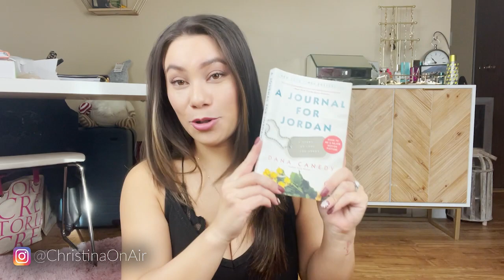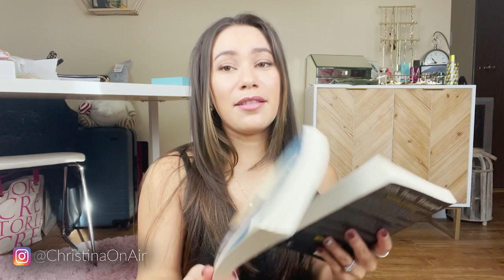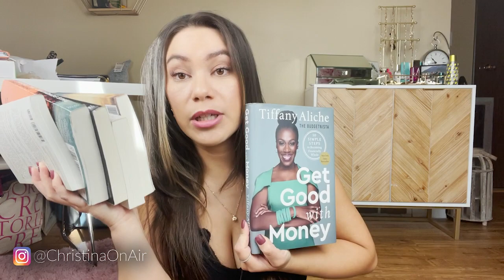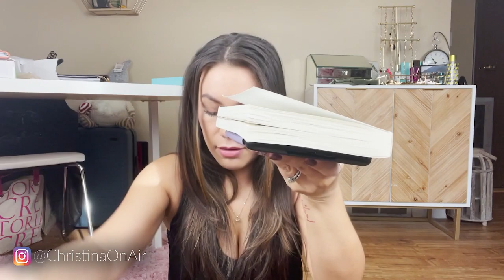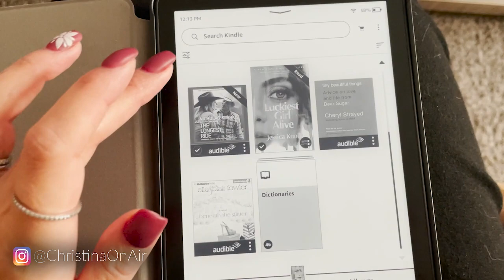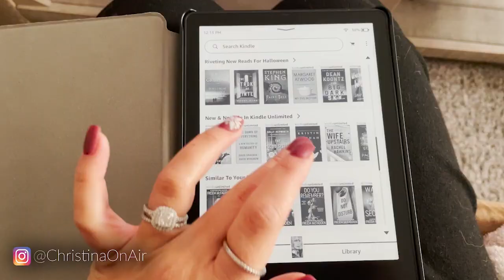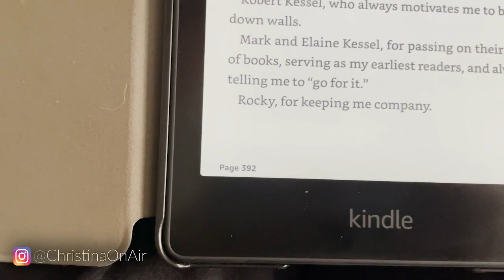Amazon Kindle Paperwhite Signature Edition | review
Amazon Kindle Paperwhite Signature Edition
Kindle cover